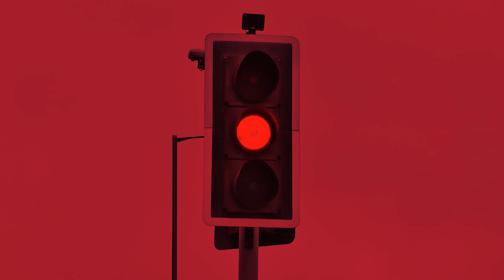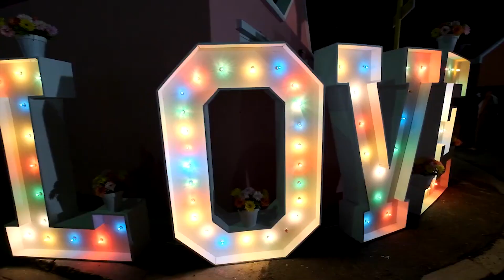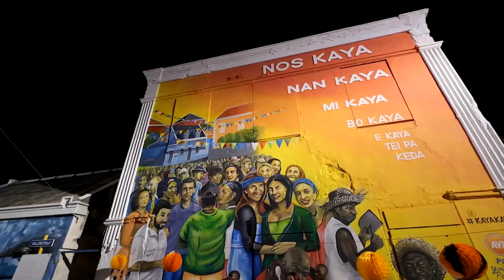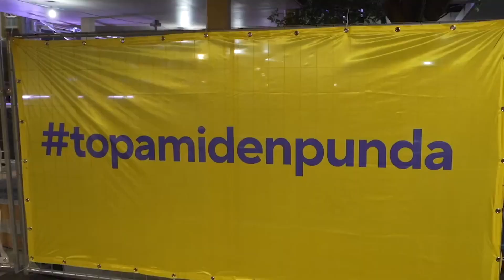VVRP Awe Episodio 56 Willemstad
[VVRP AWE] Den e edishon di nos programa gubernamental ‘VVRP AWE', nos ta duna atenshon na nos sentro di siudat Willemstad!